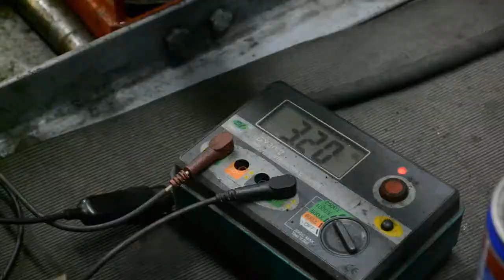Ремонт стартера автомобиля в Перми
Наша компания предлагает услуги по ремонту стартеров легковых и грузовых автомобилей. Качественный сервис и удобное местоположение мастерских помогут вам в трудной ситуации.

Стартеры генераторы - г. Пермь